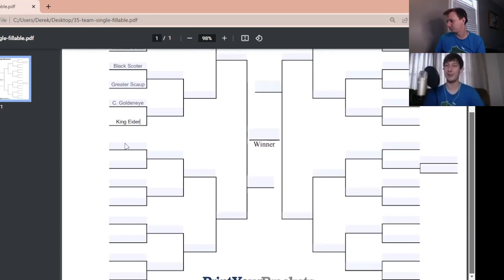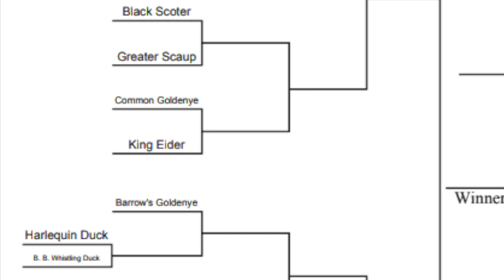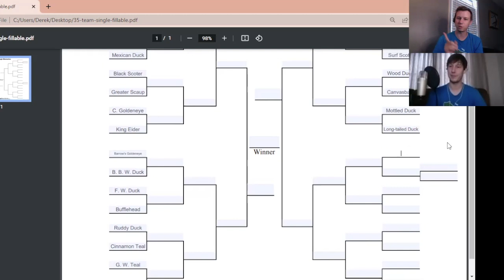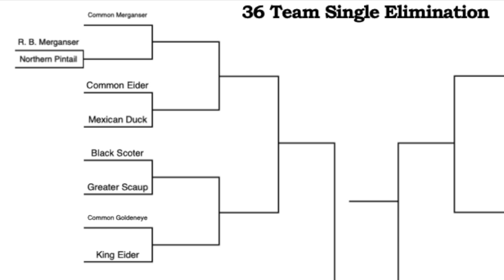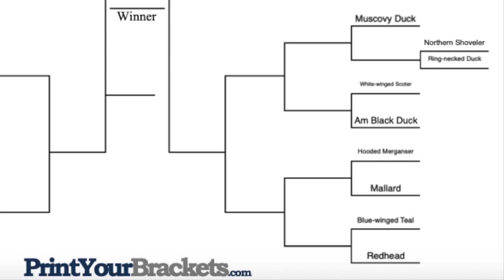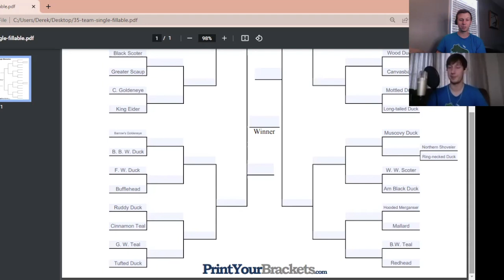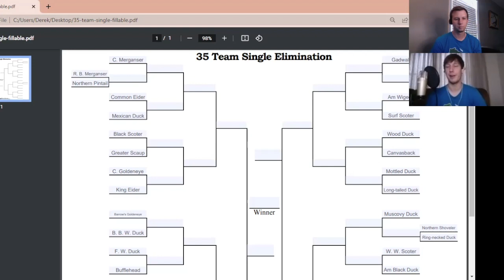America's Favorite Duck: Voting Instructions and Bracket Reveal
To kick off Migration Madness we decided to do a voting competition to see which Duck is “America’s favorite.” We created a bracket and we will be doing voting on the Community tab of our YouTube channel to see who moves on. Voting will start March 1st, but it's also fun to fill out brackets, so if you want to predict which duck you think will win you can download the bracket and fill it out.
The person with the most correct at the end will be entered into a drawing or win a prize.

Nikon D5300
Derek's vlogging and macro camera

Black Scoter, Green-winged Teal, and Eurasian Wigeon wigeon Becky Matsubara